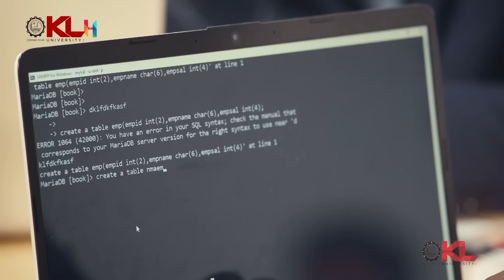Rasamayi Balakishan On Komatireddy Venkat Reddy | అతడో పొద్దుతిరుగుడు పువ్వు | RTV